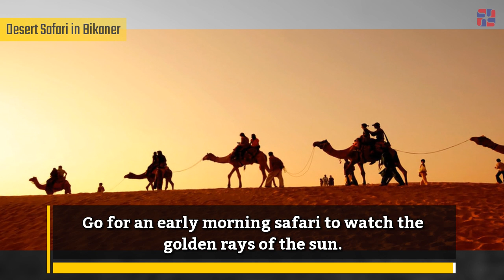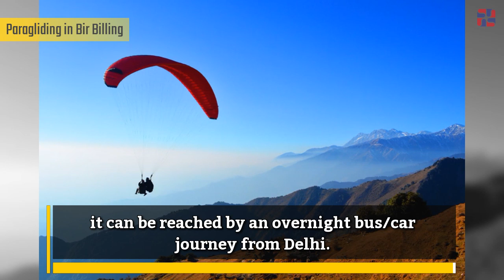Best Adventure Vacation Spots In India For River Rafting, Skiing, River Rafting, Trekking!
When adventure calls, won’t you answer?   From snow and water to desert and the sky, this winter, get out and feel the adrenaline rush.